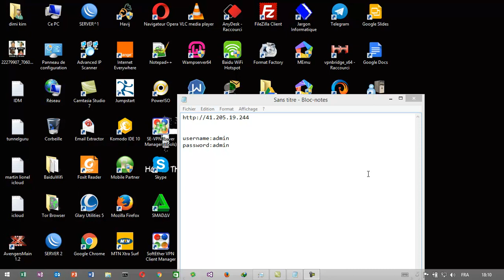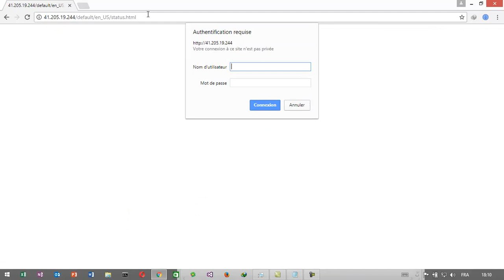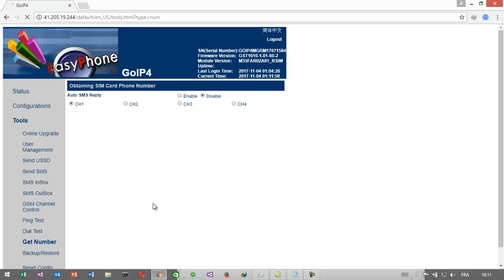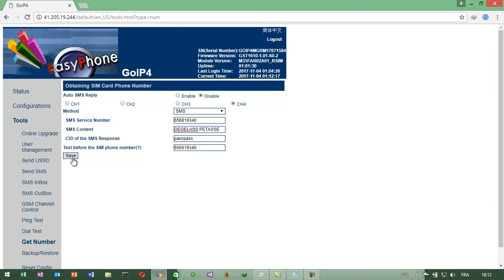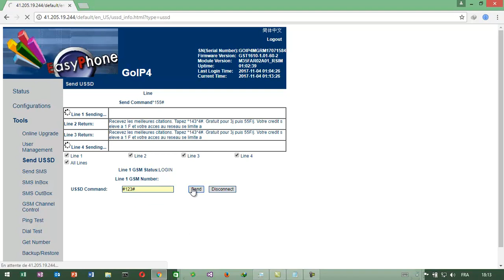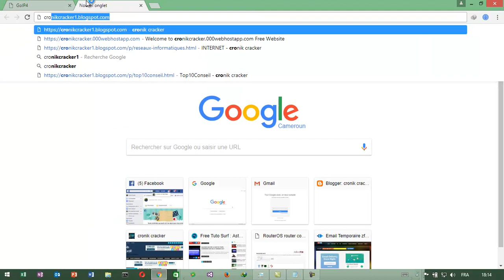ENOYER DES MESSAGE ROBOT SUR LES RESEAUX CAMEROUNAIS A TRAVERS TOUT LE MONDE ENTIER 2018